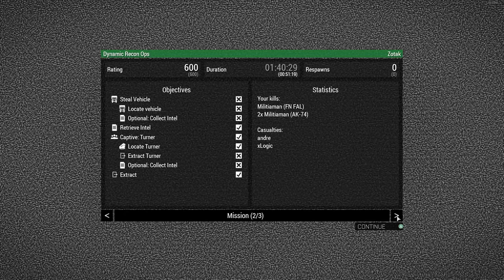Taking The Town! (Arma 3) USMC #2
Welcome to ARMA 3, One of the best and most realistic war simulators/games ever made, I play with the TEN8 Team, we play as the United States Marine Corp as we take on enemies as a team to succeed to victory and complete the game on our own private server!

Computer Specs *at time of recording*:
8Gb DDR4 2400MHz RAM
Zotac Nvidia GTX 1080 TI Blower 11GB GPU
120Gb SSD + 3.5TB HDD

Suggestions?